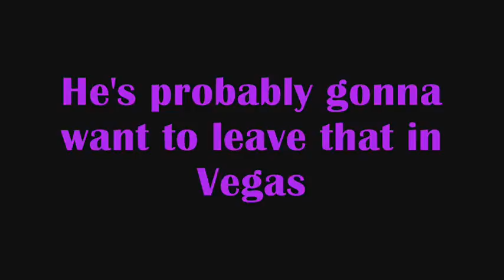Las Vagas Heat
Who needs a teaser